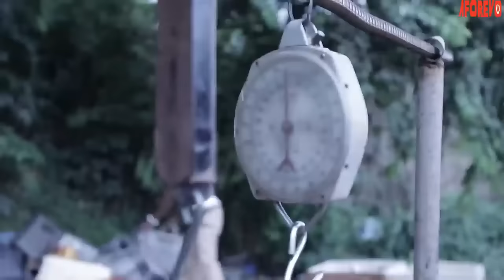He Came Back As A Billionaire 2 Marry D Girl That Took Care Of Him When He Had Nothing/AfricaMovie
In this Nigerian movie, Starring: Racheal Ogbonna, Ngozi Ude, Ebere Akosa, Kaycee Oguejiofor and other Nollywood actors.